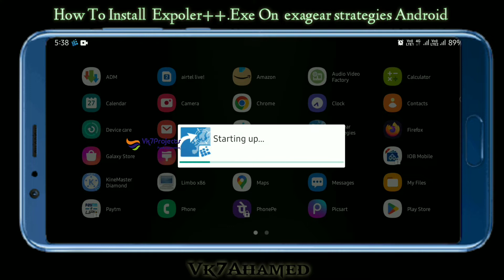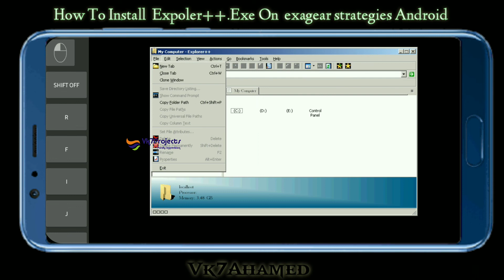How To Install Explorer++.Exe On Exagear Strategies Android [2022]||Vk7projects